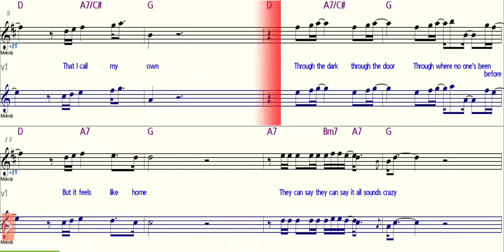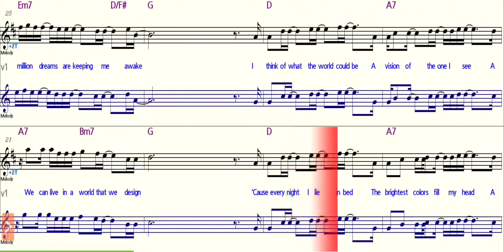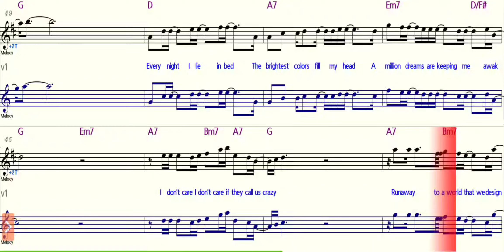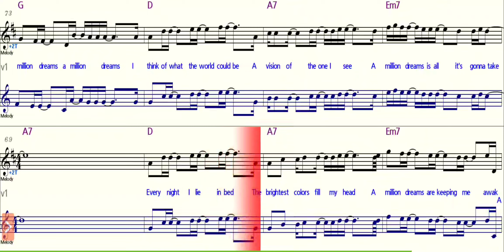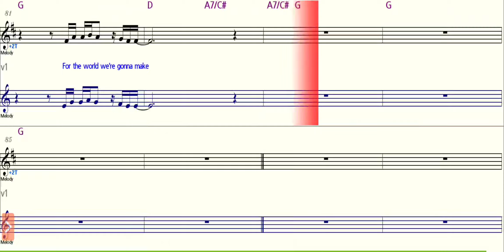A Million Dreams - Bb Saxophone - C Instruments - Play Along - Sheet Music - Backing Track